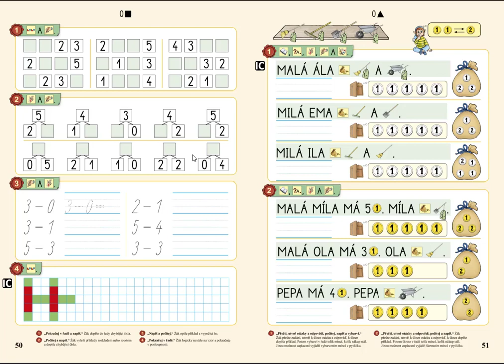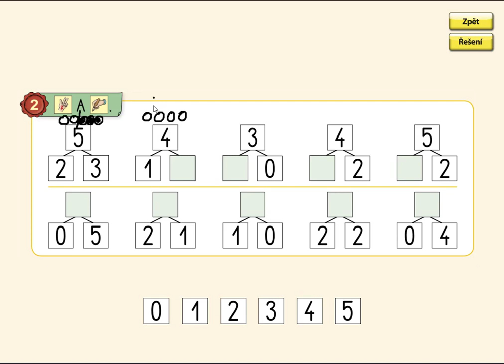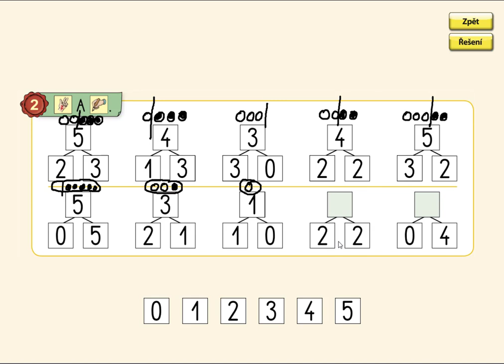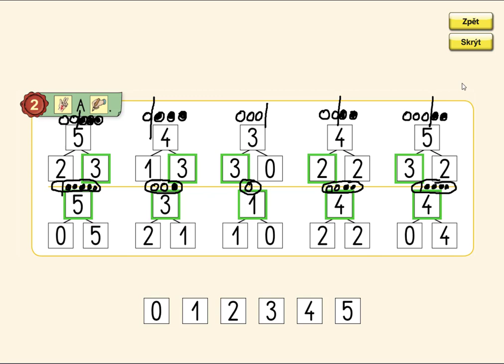Rozklady čísel v oboru 0 až 5, MATÝSKOVA MATEMATIKA 1. DÍL - POČÍTÁME DO PĚTI, str. 50, cv.2